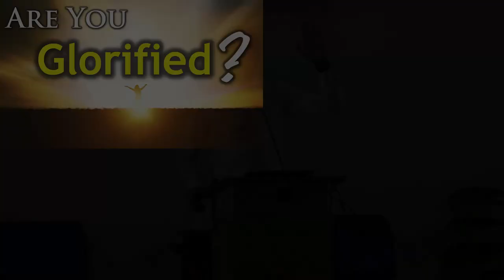Are you Glorified? (Trailer) - Nader Mansour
Are you glorified? Most people would answer no. But what is the Bible answer?